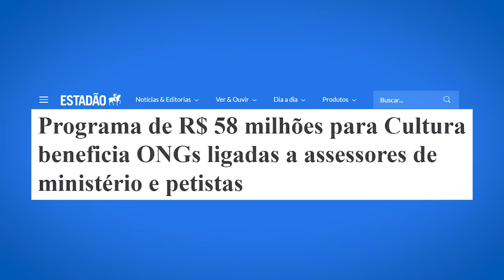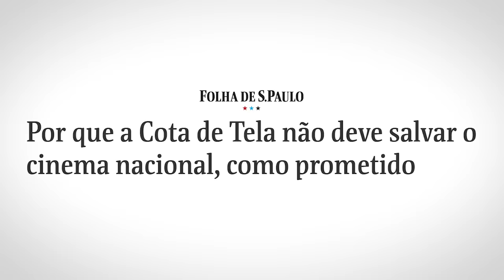FARRA na CULTURA: Estadão REVELA ESCÂNDALO no Governo LULA!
ESTADÃO REVELA ESCÂNDALO NA CULTURA!